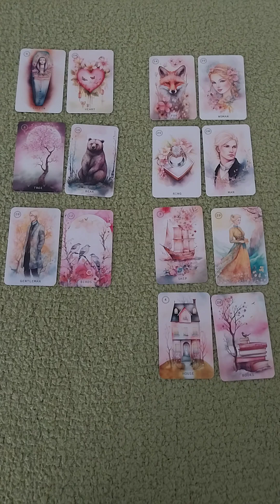💖Messages pour vous🌺Tirage Intemporel 🙏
Quizz "Êtes-vous dans un parcours de Flammes Jumelles ?"

Quizz "à quel stade du parcours vous situez-vous ?"

🙏Pour une guidance personnalisée, un soin énergétique à distance Reiki ou Access Bars, un accompagnement ou coaching 🙏prendre rdv

Retrouvez mes offres de formation sur la Confiance en Soi et l'estime de Soi, la Mission de Vie, l'Intuition, la guérison des blessures de l'Âme et la gestion des émotions dans ma p'tite boutique :

🌹Développement personnel :
L'Oracle Relationnel

Stéphanie B.